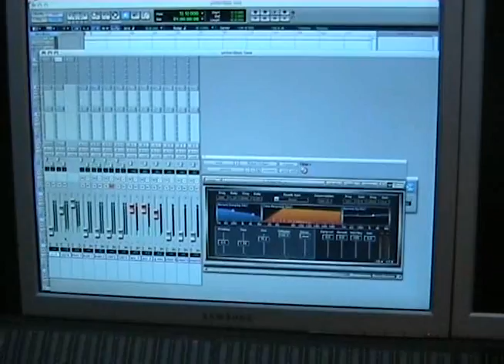treble def - yesterday's love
promo for the treble def song made by me